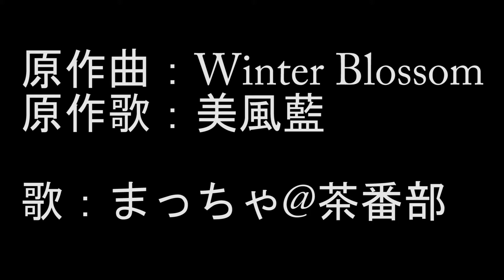【アカペラごめん】美風藍「Winter Blossom」をうたってみました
本業はゲーム実況です。

Twitchでも不定期で生放送やります。
(主にシューティングゲーム)